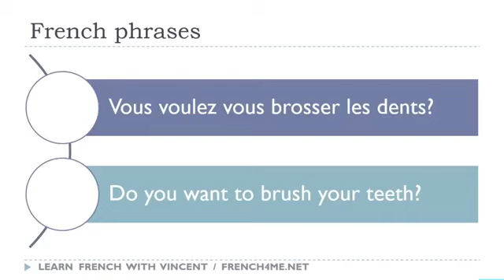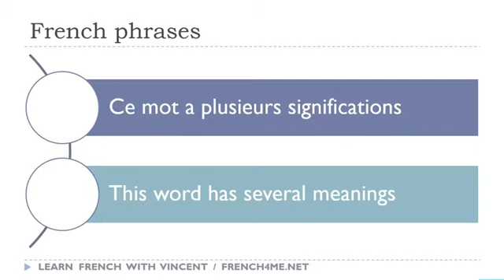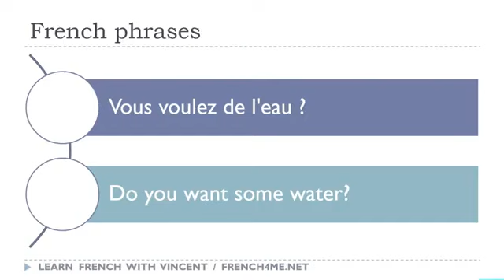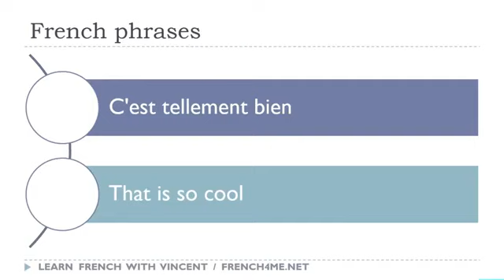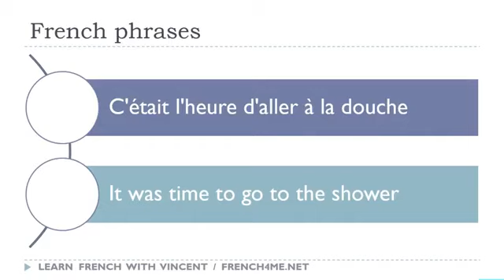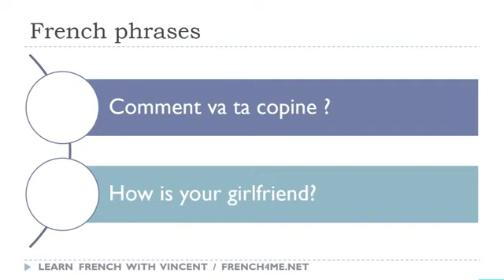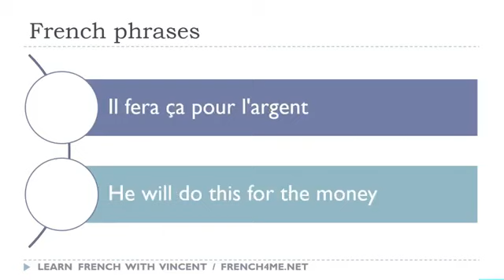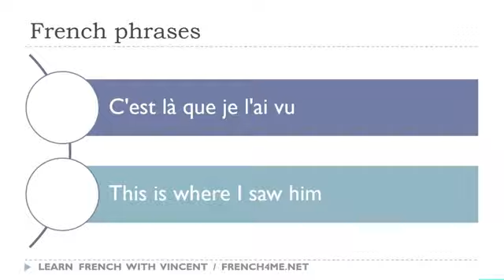Vos 30 minutes quotidiennes de phrases françaises # 092